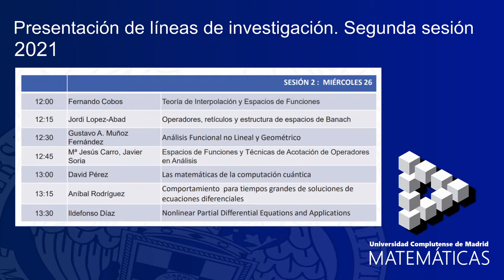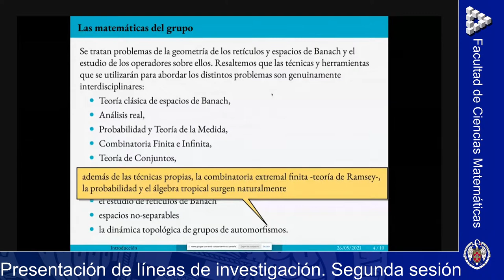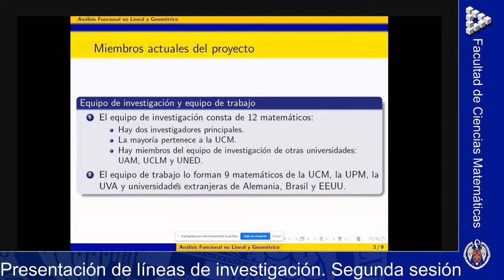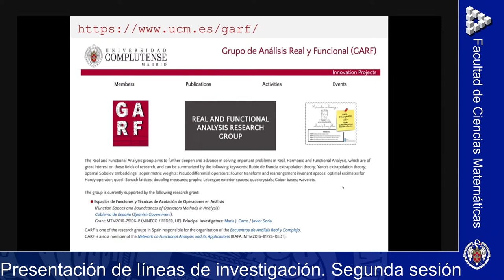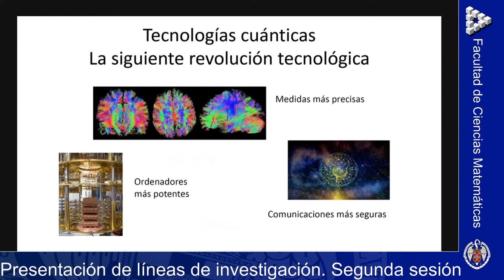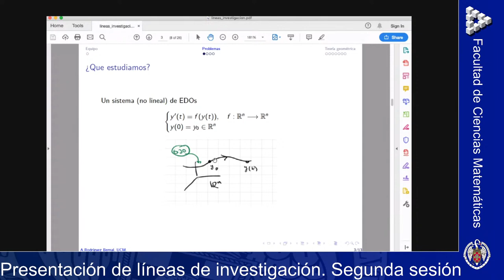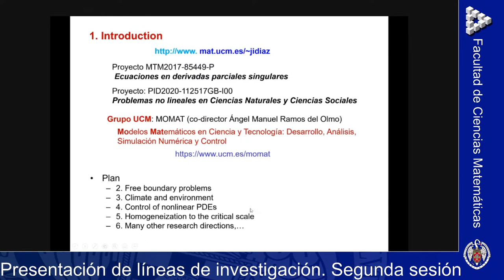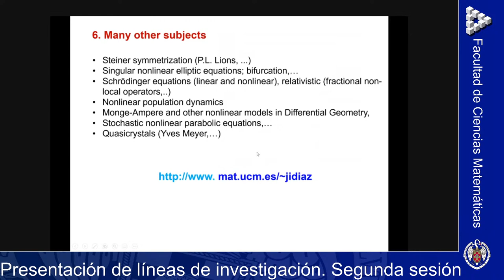Presentación de líneas de investigación. Segunda sesión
Presentación de líneas de investigación
Sesión 2: Áreas de Análisis Matemático y Matemática Aplicada.
00:00 Inicio
0:05 Apertura
1:20 Fernando Cobos
12:04 Jordi López Abad
26:45 Gustavo Muñoz
42:00 Mª Jesús Carro, Javier Soria
56:07 David Pérez
1:12:10 Aníbal Rodríguez
1:25:13 Ildefonso Díaz.